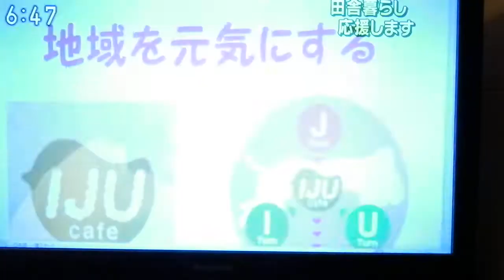NHK鳥取 IJUcafe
IJUcafeが、NHKさんの取材により鳥取県内＆中国地方で放映されました。